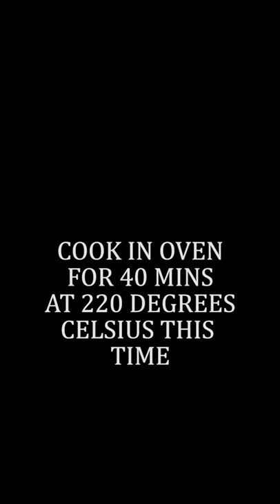The Perfect Roast - Part 1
A Sunday roast takes a long time, there’s so many components so I’ve put together a selection of videos sharing my tips and tricks to speed things up without compromising taste!

This video I’ll be showing you how to breakdown a chicken to make things easier for yourself. This will speed up the cooking process but also allow you to make a lovely stock and use every part of the chicken, ensuring maximum flavour!

Part two coming soon.